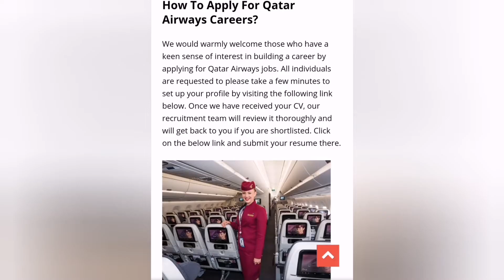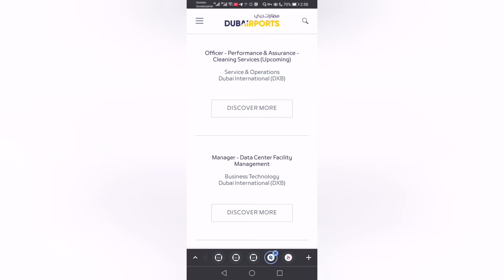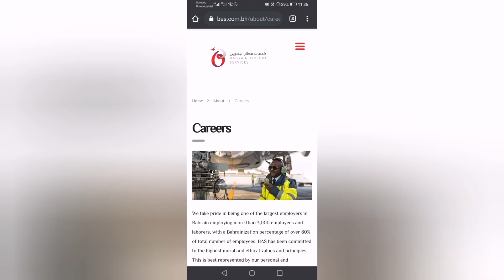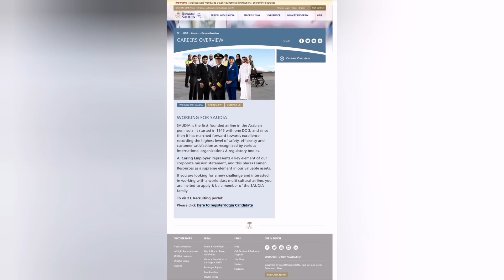Middle East Countries Airport jobs 2021✈️🛬(Qatar, Bahrain,Kuwait, Dubai, Abhudhabi, Oman, Bahrain)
@DjsAviation An airport is an aerodrome with extended facilities, mostly for commercial air transport.[1][2] Airports often have facilities to park and maintain aircraft, and a control tower. An airport consists of a landing area, which comprises an aerially accessible open space including at least one operationally active surface such as a runway for a plane to take off and to land[3] or a helipad,[4] and often includes adjacent utility buildings such as control towers, hangars[5] and terminals. Larger airports may have airport aprons, taxiway bridges, air traffic control centres, passenger facilities such as restaurants and lounges, and emergency services. In some countries, the US in particular, airports also typically have one or more fixed-base operators, serving general aviation.